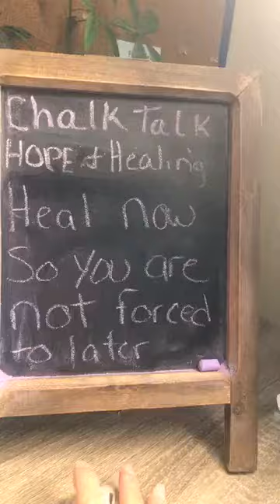Chalk talk Hope and Healing Today’s Topic: heal now do you are not forced to later.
Chalk Talk HOPE and Healing where I give you tips on how to deal in difficult times and send group healing to anyone that wants it even if you don’t watch it live.

Today’s Topic: heal now do you are not forced to later.